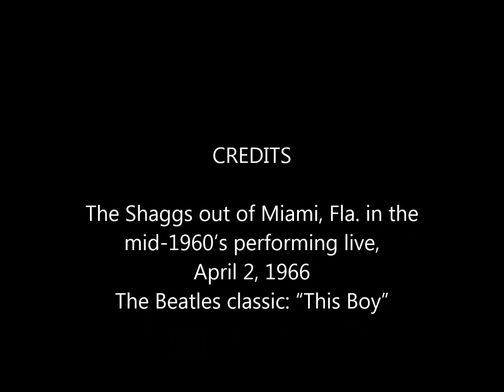This Boy-The Shaggs-Live Apr. 2, 1966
A popular band-The Shaggs out of Miami, Fla. in the mid-1960’s performing live, April 2, 1966, The Beatles classic: “This Boy”. The Shaggs (Miami, Florida) had a brief, but colorful history in the mid-late 1960’s Rock/Pop music scene in Miami. Most of the band members were at the time, attending or had graduated from S.W. Miami Senior High School and had a high school teacher by the name of Ray Skop as their manager. Various members came and went during this period. The band often played Teen dances including P.A.L. (Police Athletic League) sponsored dances where they learned their chops and excellent vocal harmonizing. Some 45 RPM demo. records were made. Most were cover versions of other artists’ songs such as Sam & Dave’s “You Got Me Hummin’”. Several members came from other local Miami bands such as The Modds (1965-Don Ricketts) and The Deltonas (1964-Craig Caraglior and Greg Shaw). Much more can be found about this group on various websites including a Facebook group called “Florida Garage Bands of the 1960’s and ‘70’s” as well as a nice write-up with photos in Jeffrey M. Lemlich’s Book: Savage Lost: Florida Garage Bands: The ‘60s and beyond (1992).
  It is sad to report the passing over the years of Cleve, Don, Craig and manager Ray
 Despite the inferior quality of the recording-a recording that has been “hidden” for almost 55 years, a big THANKS to Craig Ball, Lee Norman and Jeff Lemlich for making the recording public for the first time on March 6, 2021!